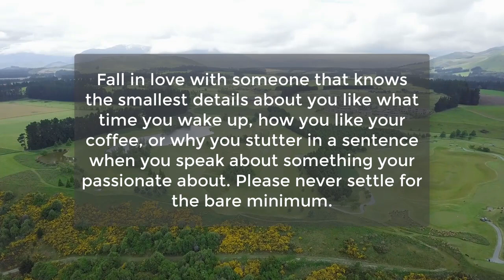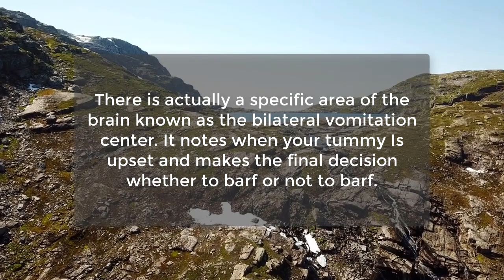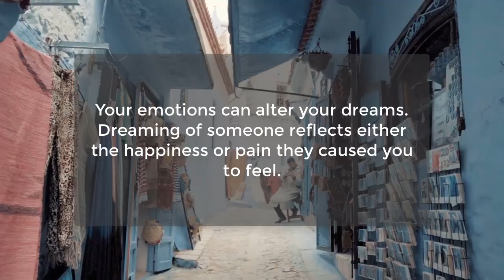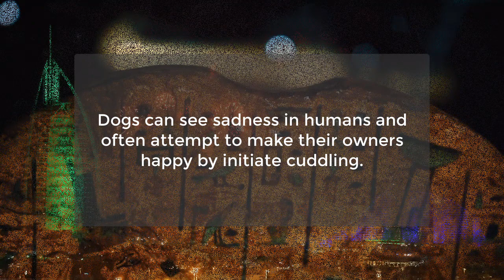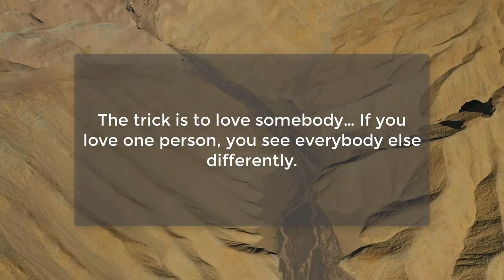30 Eye Opening Psychological Facts About Human Behavior | Awesome Human Facts | Psychology Facts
30 Eye Opening Psychological Facts About Human Behavior | Awesome Human Facts | Psychology Facts
All women get more s3xually excited when men press their...
Eating chocolates while studying helps the...
Singing reduces feelings of...